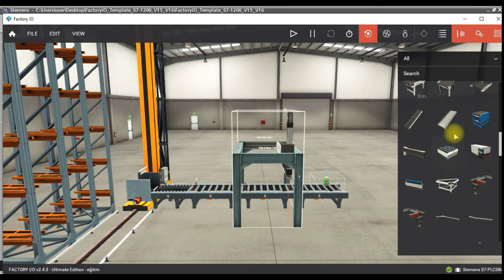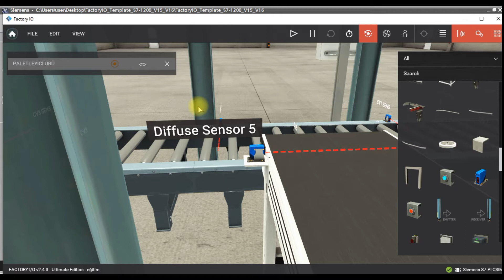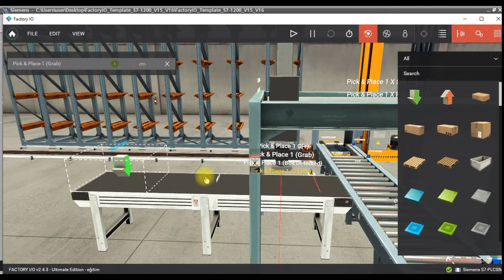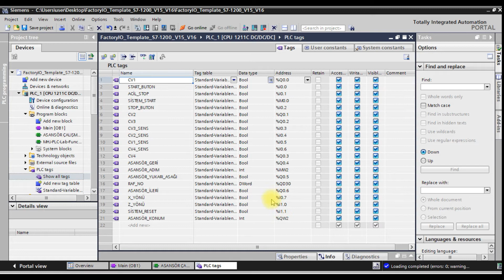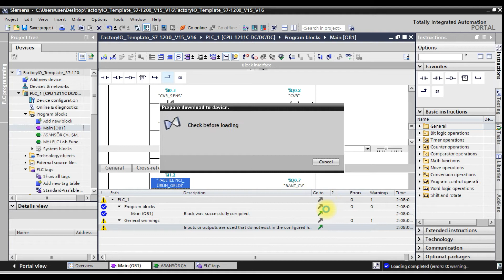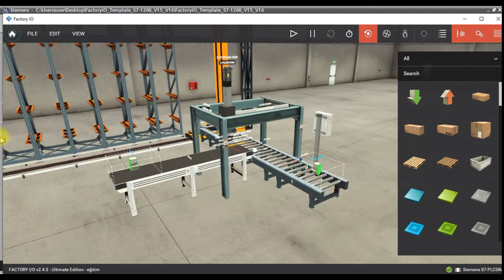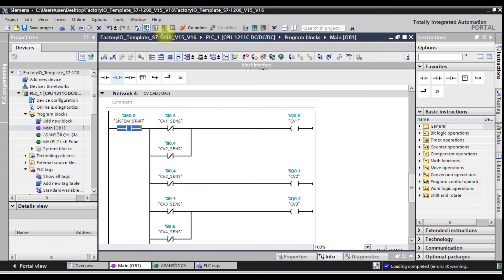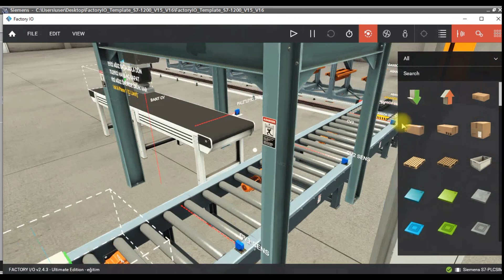DERS 5 - PLC PROGRAMLAMA NASIL YAPILIR ? / PLC DERSLERİ / PLC EĞİTİM PLC SİEMENS-S7-1200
EĞİTİMTUBEE KANALINA HOŞGELDİNİZ

BU DERSİMİZDE FACTORY İO DA PİCK & PLACE XYZ İSMİ İLE YAZILAN PALETLEME SİSTEMİNİ NASIL PLC İLE PROGRAMLAYABİLECEĞİMİZE GİRİŞ YAPTIK. UMARIM VİDEOMUZU BEĞENMİŞSİNİZDİR.

VİDEOLARIMIZIN DEVAMI GELECEKTİR. AYRICA TİA PORTAL İLE FACTORY İO PROGRAMLARINI BİTİRDİKTEN SONRA FAKLI PROGRAMLARIN EĞİTİMLERİNİDE VERMEYE DEVAM EDECEĞİZ. YOUTUBENİN ANSİKLOPEDİSİ OLMA YOLUNDA İLERLİYORUZ ARADIĞINIZ TÜM BİLGİ VE EĞİTİMLERİ BURADA BULABİLECEKSİNİZ. GÜNEŞİTAKİPEDİN.
HERHANGİ BİR SORUNUZ ÖNERİNİZ OLURSA YORUMLARA YAZABİLİRSİNİZ ANINDA DÖNÜŞ YAPILACAKTIR.
TİA PORTAL
S7 1200
TİA PORTAL V16
TİA PORTAL V15
FACTORY İO
TEMPLATE
FACTORY İO TEMPLATE
TİA PORTAL İLE FACTORY İO
TİA PORTAL BAĞLANTI
FACTORY İO BAĞLANTI
BAĞLANTI
DİJİTAL ANSİKLOPEDİ
PROGRAMLAMA
ELEKTRİK ELEKTRONİK PROGRAMLAMA EĞİTİM
PLC EĞİTİM
PLC DERSLERİ
PLC ÖĞRENMENİN KOLAY YOLU
FACTORY İO EĞİTİMİ
FACTORY İO DERSLERİ
PLC SINAVLARI
CONTROLLER
PLC PROGRAMLAMA
PLC NEDİR
PİCK PLACE XYZ
PİCK PLACE